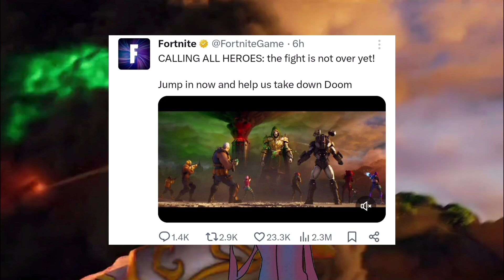Fortnite Adds Absolute Doom Boss Fight Today, But I Think of Avengers: Doomsday || Dragon News #233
The tables have turned, upon thinking what could be possible to happen!

fortnite
fortnite item shop
fortnite tracker
lego fortnite
fortnite shop
fortnite redeem
fortnite gg
peter griffin fortnite
fortnite download
fortnite skins
fortnite age rating
fortnite account sell
fortnite app
fortnite action figures
fortnite activate
fortnite aimbot
fortnite absolute doom
fortnite account tracker
fortnite age
all fortnite skins
account fortnite
at what time is the fortnite live event
a fortnight
android fortnite
a fortnight meaning
a fortnite costume
a fortnite definition
are fortnite servers on
fortnite battle pass
fortnite backpack
fortnite birthday
fortnite background
fortnite birthday medallion
fortnite banana costume
fortnite burger
fortnite battle bus
battle pass fortnite
brutus fortnite
best fortnite skins
billie eilish fortnite
best fortnite player
best xp maps in fortnite
black knight fortnite
black fortnite guy
best fortnite settings
bruno mars fortnite
fortnite chapter 5 season 4
fortnite costumes
fortnite characters
fortnite chapter 5 season 3
fortnite cybertruck
fortnite codes
fortnite crew
fortnite cloud gaming
fortnite competitive
fortnite chapter 5 season 5
chun li fortnite
current fortnite item shop
cloud gaming fortnite
cerberus fortnite
chapter 5 fortnite map
chapter 5 fortnite
concert eminem fortnite
cancel fortnite crew
competitive fortnite
creator code fortnite
fortnite definition
fortnite discord
fortnite down
fortnite dances
fortnitedb
fortnite default skin
fortnite deadpool
fortnite dr doom
fortnite doom
download fortnite
disney fortnite
drift fortnite
default fortnite skin
deadpool fortnite
drop map fortnite
downtime fortnite
discord fortnite
download fortnite ios
dance fortnite
fortnite emotes
fortnite elastigirl
fortnite events
fortnite emma frost
fortnite enable 2fa
fortnite error code 91
fortnite epic games login
fortnite earnings
fortnite event tracker
epic games fortnite
eminem fortnite
eminem fortnite skin
enable 2fa fortnite
eminem fortnite concert
epic games fortnite account
eneba fortnite
ezfn fortnite
epic fortnite
event fortnite
fortnite festival songs
fortnite fonts
fortnite free
fortnite festival guitar
fortnite fall guys
fortnite fish
fortnite free skins
fortnite flopper
fortnite festival season 5
fortnite or fortnite battle royale
f fortnite tracker
fortnite lego fortnite
f fortnite item shop
f fortnite mobile
fortnite fortnite skins
fortnite fortnite battle pass
fortnite geoguessr
fortnite gift card
fortnite gif
fortnite gg stats
fortnite gameplay
fortnite guns
fortnite guitar controller
fortnite gwenpool
geoguessr fortnite
geforce now fortnite
gif fortnite
griddy fortnite
gojo fortnite
gg fortnite
gift card fortnite
gsm fix fortnite
game fortnite
glitch xp fortnite
fortnite halloween costumes
fortnite halloween skins 2024
fortnite halloween skins
fortnite hacks
fortnite halloween
fortnite hope
fortnite halloween 2024
fortnite help
fortnite horror maps
fortnite hoodie
how to download fortnite
how much is the fortnite battle pass
how to refund in fortnite
how to update fortnite
how much skins are in fortnite
how to redeem a fortnite code
how much is eminem fortnite
how to be lego in fortnite
how much are v bucks on fortnite
how much is peter griffin in fortnite
fortnite incredibles
fortnite ios
fortnite item shop tomorrow
fortnite item shop tracker
fortnite images
fortnite incredibles skins
fortnite iphone
fortnite iron spider
item shop fortnite
is fortnite down
is peter griffin in fortnite
is fortnite on mobile
is eminem in fortnite
is taylor swift in fortnite
is fortnite on android
is it a new season in fortnite
is lego in fortnite
is the fortnite live event
fortnite jonesy
fortnite jack sparrow
fortnite jam tracks
fortnite jojo siwa
fortnite jules
fortnite jetpack nerf
fortnite jokes
fortnite john wick
fortnite jjk
fortnite jjk wave 2
jonesy fortnite
jack skellington fortnite
john wick fortnite
jules fortnite
juice wrld fortnite
jujutsu kaisen fortnite
jjk fortnite
jack sparrow fortnite
j balvin fortnite
jubi slide fortnite
fortnite karol g
fortnite katalina
fortnite keeps crashing pc
fortnite klombo
fortnite keyboard controls
fortnite kid
fortnite katalina skin
fortnite keyboard
fortnite kratos
fortnite kit
khaby lame fortnite
knotroot lego fortnite
kratos fortnite
korra fortnite
klombo fortnite
kit fortnite
kado thorne fortnite
krampus fortnite
katt fortnite
kid laroi fortnite
fortnite lyrics
fortnite logo
fortnite login
fortnite lego sets
fortnite llama
fortnite live event
fortnite leaks shiina
fortnite leaks reddit
lego fortnite sets
lady gaga fortnite
lewis hamilton fortnite
logo fortnite
lego fortnite update
live event fortnite
llama fortnite
lethal company fortnite
lego fortnite knotroot
fortnite map
fortnite meaning
fortnite metallica
fortnite mobile ios
fortnite medallions